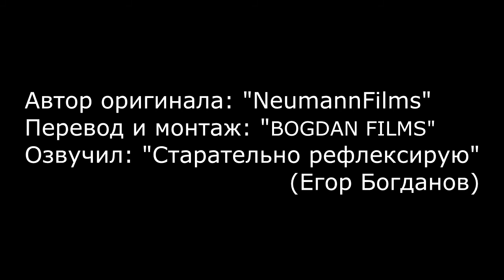Первоначало (Primum Movens)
Life gives life.

Coincidence or evidence?

Beyond the stars and before the first light.
Something moved in the endless night.

Life gives life, from our mother we begin.
Nothing just is, existence from within.
Follow the pattern through, kin creates kin.

No longer do we ponder the unknown.
No more do we question this stone.
We sit on our all knowing throne.
Come to conclusions from sight alone.
While answers pulse beneath flesh and bone.

Life gives life, everything must begin.
Follow the pattern back, before our kin.

Beyond the stars, after the last night.
Something moves in the endless light.

The coincidence is the evidence.

Life gave life.

Написано Luke Neumann
Съемка Luke and Marika Neumann
Музыка Luke Neumann
Вокал Marika Neumann